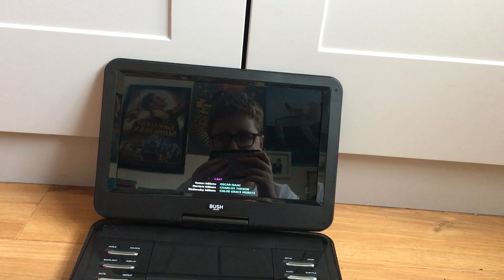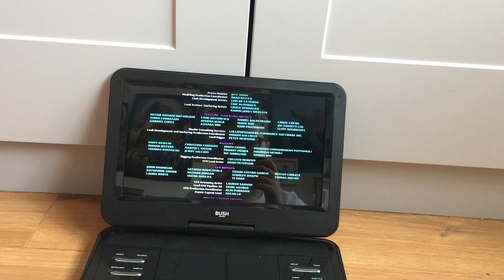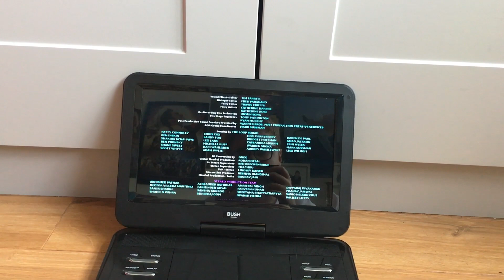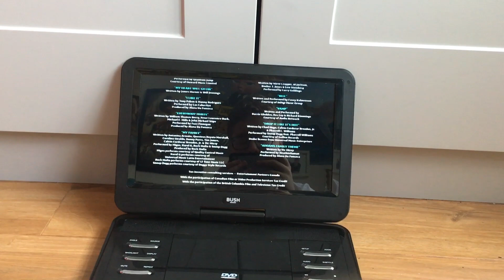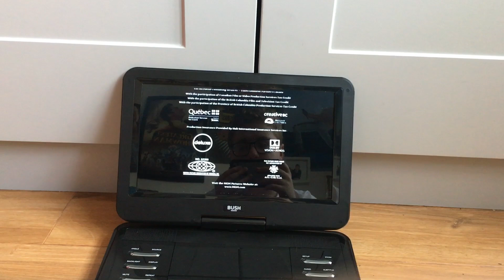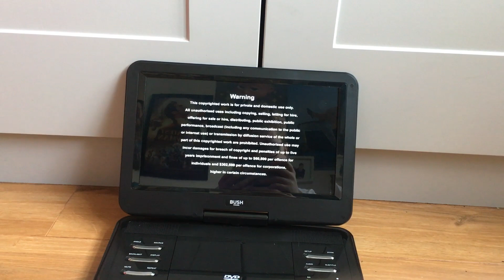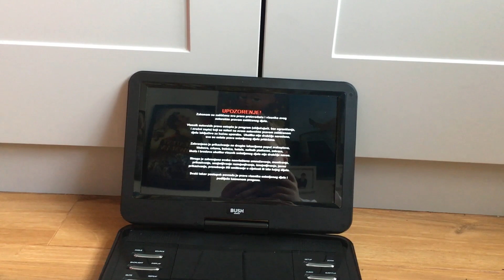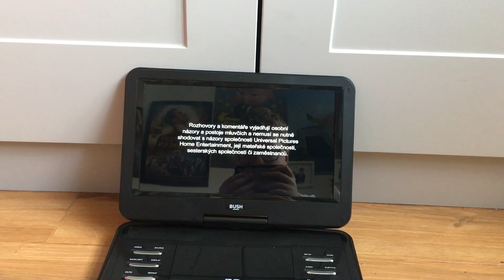Closing To The Addams Family 2019 UK DVD